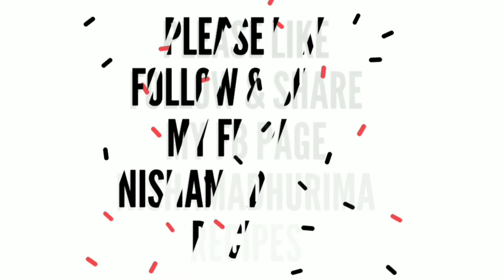सांभार वडी बनवा| सांभार वडी/पुडाची वडी| विदर्भ स्पेशल| Sambhar Vadi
" नमस्कार मंडळी,
"निशामधुरिमा मराठी रेसिपीज " NishaMadhurima Marathi Recipes हे आपणा सर्वांच्या आशीर्वादाने व पाठबळाने माझे नवीन चॅनेल सुरू केले आहे, मी आपल्या सर्वांना विनंती करते की तुम्ही माझे हिंदी चॅनेल निशामधुरिमा यास भरभरुन आशीर्वाद दीले आहेत. तसेच या चॅनेलला देखील सहकार्य करा व मला पुढे जाण्यासाठी मदत करा.
धन्यवाद!799337
आपण आमच्या रेसिपीज हिंदी मध्ये देखील बघू शकता आमच्या हिंदी चॅनेल 'निशामधुरिमा' "Nishamadhurima" यूट्यूब चॅनल वर.